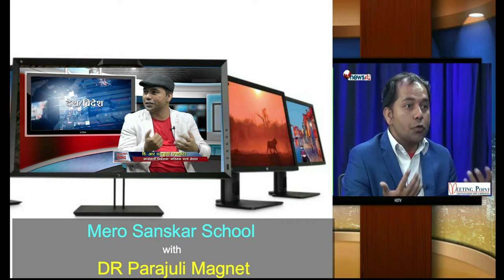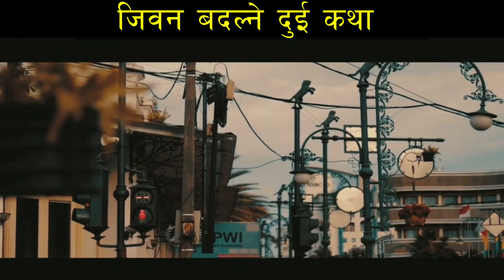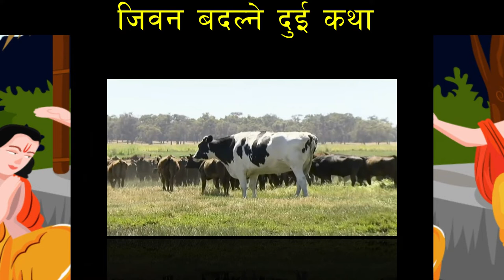कथाका माध्यमबाट जिवन बदल्ने सुत्र ।Life Changing video in Nepali।